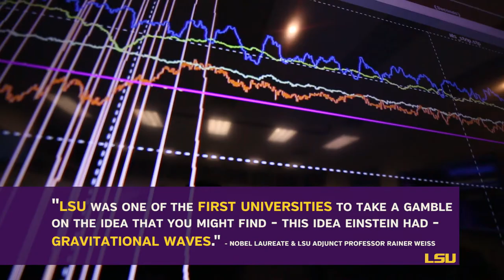LIGO Designated as Historic Site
The Laser Interferometer Gravitational Wave Observatory, or LIGO, in Livingston, La., was designated a historic physics site by the American Physical Society, or APS, on June 20, 2018.

LIGO Livingston is one of two observatories in the U.S. that made the first direct observations of gravitational waves emanating from violent and distant astronomical events. The two observatories — one in Louisiana and the other in Hanford, Wash. — will receive plaques to recognize the extraordinary efforts that led to this detection.

The citation on the plaques reads: “On September 14, 2015, LIGO interferometers at Livingston, Louisiana, and Hanford, Washington, made the first direct observation of gravitational waves. The precision required to detect these tiny disturbances in space-time, caused by merging black holes, was made possible by the coordinated labor of over one thousand scientific and technical workers. This and a companion plaque at the other LIGO site recognize their contributions to this historic detection.”

LIGO Livingston is located on LSU property, and LSU faculty, students and research staff are major contributors to the 1,000-member, international LIGO Scientific Collaboration, or LSC. LSU graduate students and post-doctoral researchers have conducted research at LIGO Livingston continuously over the past two decades.

“Achieving this major scientific breakthrough of being the first to detect gravitational waves took a tremendous amount of vision and perseverance by LSU faculty and administrators including then-Chancellor James Wharton and state leaders. LSU continues to be a place where great discoveries are made,” said LSU President F. King Alexander.